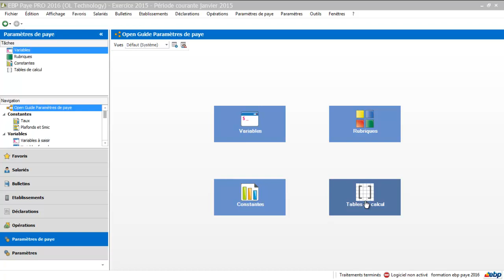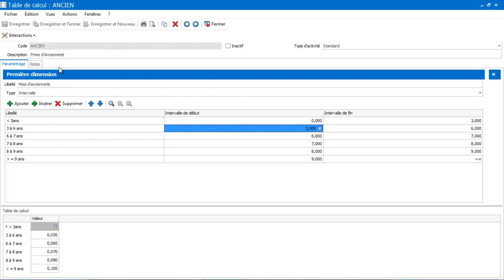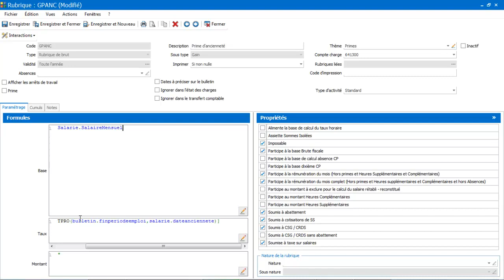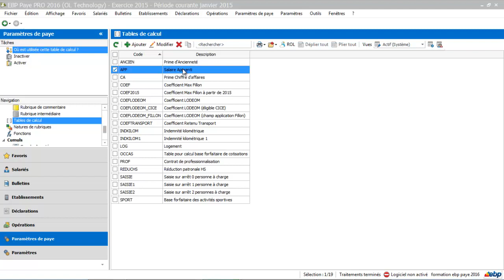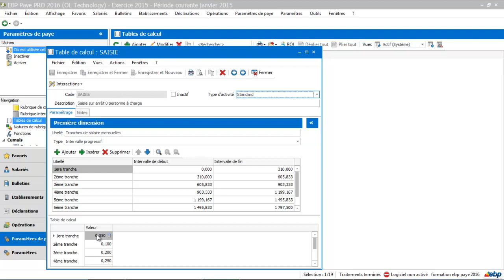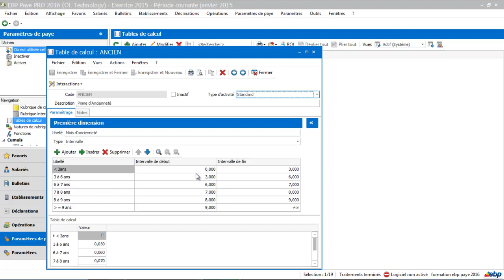EBP Paye 2016 : les tables de calcul